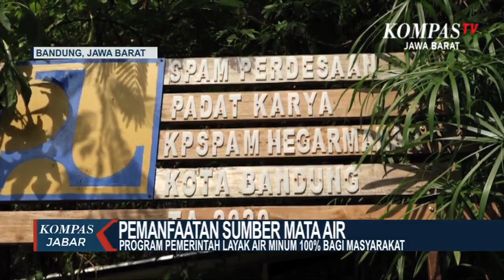95 Rumah di Hegarmanah Dapat Akses Air Minum Layak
BANDUNG, KOMPAS.TV - Di sinilah warga kecamatan Cidadap Kota Bandung memanfaatkan mata airm untuk memenuhi kebutuhan air sehari-hari, dengan menggunakan sistem penyediaan air minum, atau spam perdesaan padat karya.

Spam ini  dibangun oleh kelompok swadaya masyarakat yang didanai oleh pemerintah melalui kementerian pupr.

Program ini merupakan salah satu program pemerintah dalam rencana pembangunan jangka menengah nasional, tahun 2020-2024, yaitu layak air minum seratus persen bagi masyarakat.

Program ini menyasar kabupaten dan kota yang kesulitan mengakses air minum. Kelurahan Hegarmanah dipilih karena merupakan salah satu wilayah di Kota Bandung yang masih belum mendapatkan akses air minum layak.

Salah satu tujuan dari spam pedesaan padat karya ini adalah meningkatkan akses layak air minum, sebagaimana tujuan rencana pembangunan jangka menengah nasional, yang dapat terjangkau oleh masyarakat dan berkelanjutan  serta meningkatkan perekonomian masyarakat yang berpenghasilan rendah.

Untuk lebih tahu berita terup date seputarJawa Barat, bisa klik link di bawah .